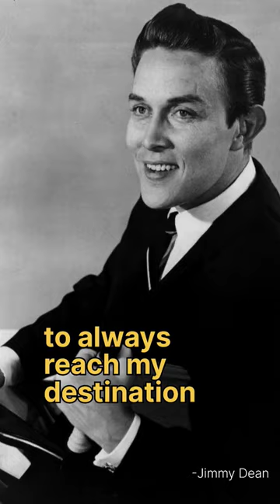I can't change || Motivation with -jimmy dean || motivation quotes